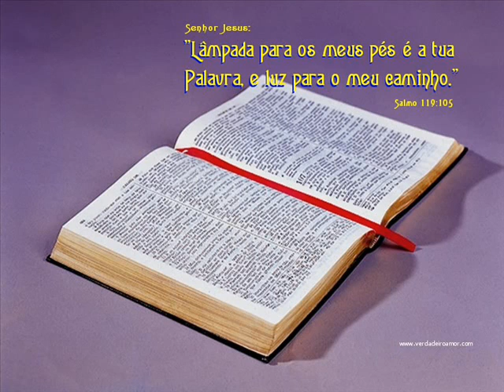GÊNESIS CAPÍTULO 1 - LEITURA DA BÍBLIA POR NEUZA BALDINI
Aviso a todos que têm acessado o nosso canal aqui no youtube, que já gravei toda a bìblia em ordem cronológica. Também já gravei a Bíblia de Gênesis a Apocalipse, na ordem  em que está escrita, mas  como eu só dispunha de dez minutos, então  as vezes precisava parar a leitura no meio de cada capítulo e continuar a gravação, na próxima leitura, porém agora  disponho de mais tempo e posso gravar os capítulos completos e com mais tempo.
Se você desejar ouvir também este plano da leitura, estarei gravando na sequência dos livros, conforme estão escritos na bíblia. A imagem desta leitura será a mesma do princípio ao fim.
15  E disse-lhes: Ide por todo o mundo, pregai o evangelho a toda criatura.
16  Quem crer e for batizado será salvo; mas quem não crer será condenado.
17  E estes sinais seguirão aos que crerem: em meu nome, expulsarão demônios; falarão novas línguas;
18  pegarão nas serpentes; e, se beberem alguma coisa mortífera, não lhes fará dano algum; e imporão as mãos sobre os enfermos e os curarão.
19  Ora, o Senhor, depois de lhes ter falado, foi recebido no céu e assentou-se à direita de Deus.
12  E irão errantes de um mar até outro mar e do Norte até ao Oriente; correrão por toda parte, buscando a palavra do SENHOR, e não a acharão.
Neuza Baldini